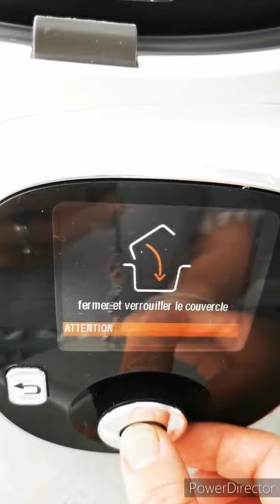☆ Bol Vapeur Cabillaud Légumes ☆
( Recette Healthy Light Diet 0%huile )

- 1 dos de Cabillaud
- 1 petite courgette
- 2/2 oignon rouge
- 1 tomate
- citron
- câpres
- persil
- sel poivre sumac

☆ Mode Pression : Dans un bol adapté mettre des rondelles de courgettes, rondelles d'oignons, rondelles courgette, rondelles tomate, poisson, rondelles citron puis câpres persil sel poivre sumac. Fermer de film alimentaire percer et en ss pression 3min.